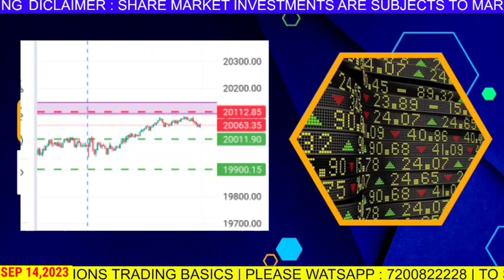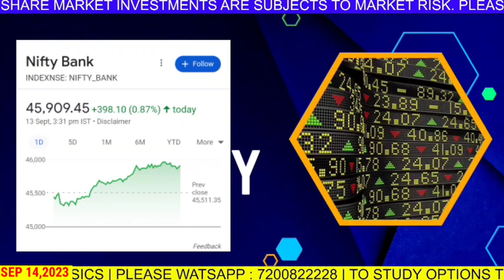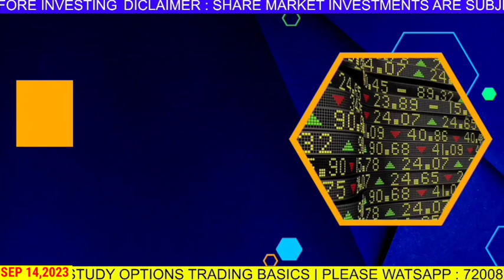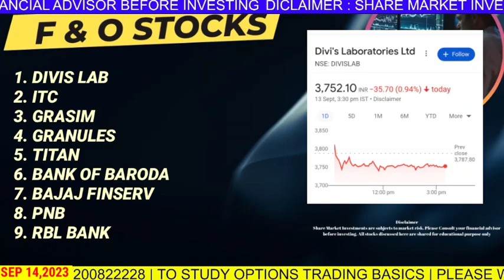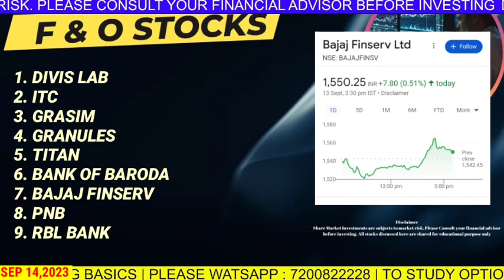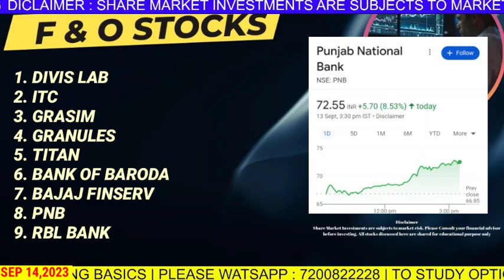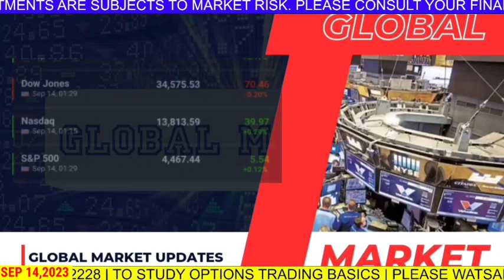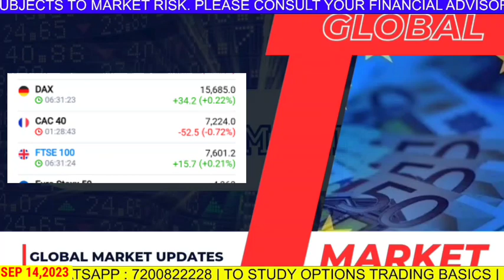NIFTY | BANK NIFTY ANALYSIS FOR SEPTEMBER 14 | STOCK NEWS | SWING STOCKS | F & O | GLOBAL UPDATES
Expiry trading
System trading
Algo trading
Nifty today